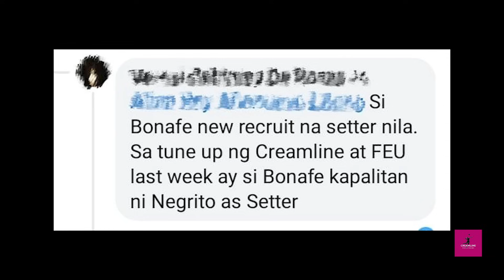SHOCKING REVELATION! CCS Four Setters!? SPOTTED Sa TUNEUP Game!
Creamline VolleyNews is a new YouTube channel created specifically focused on Creamline happenings on and off the court.